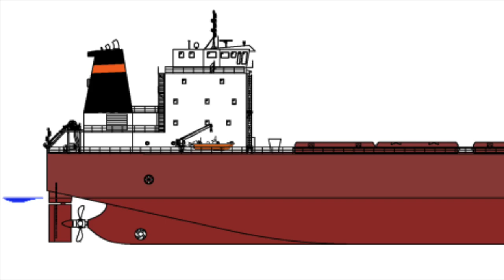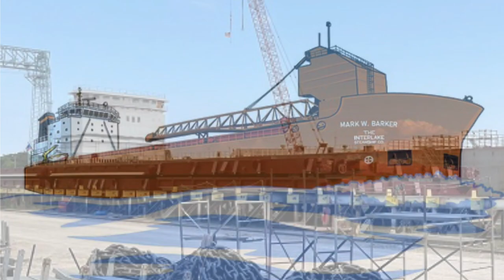Launch Ceremony Done For Mark W. Barker!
A launch ceremony was held on October 28, 2021 for the Mark W. Barker. It will be the first ship built in the U.S for the Great Lakes since 1981.

None of these photos are mine and none of them belong to me.